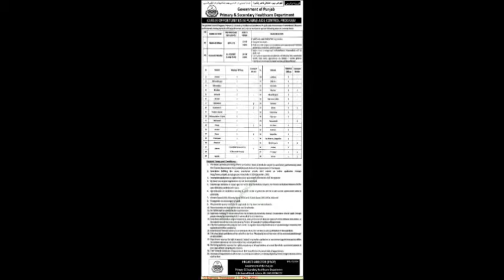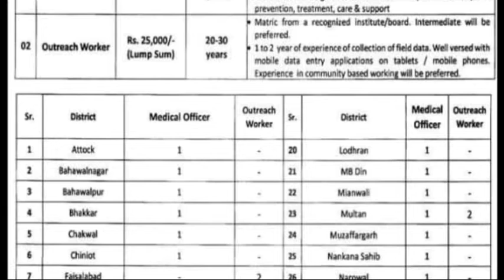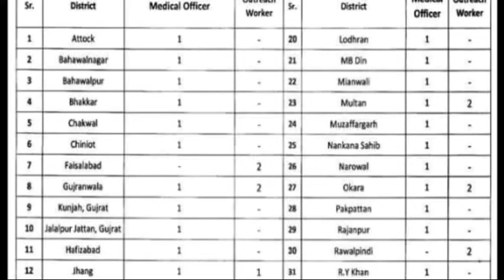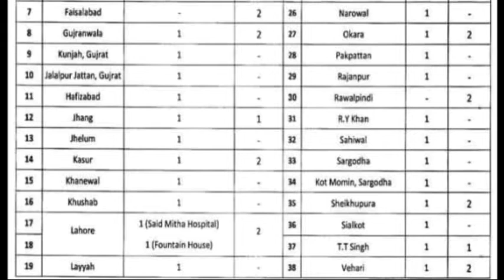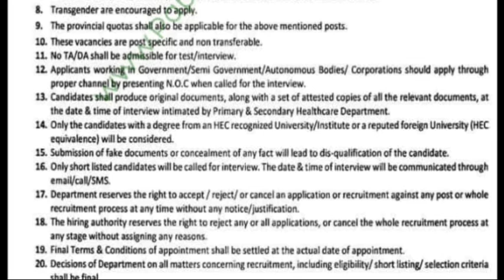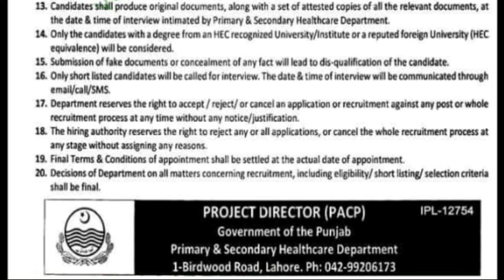Health Department Punjab Jobs Medical Officers/Outrech Worker Jobs In 36 Districts of Punjab 2021